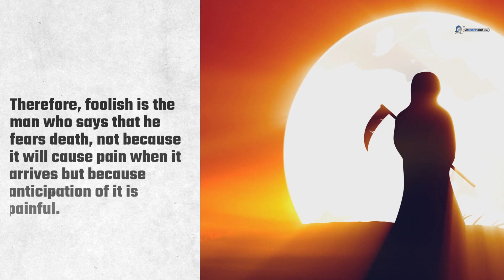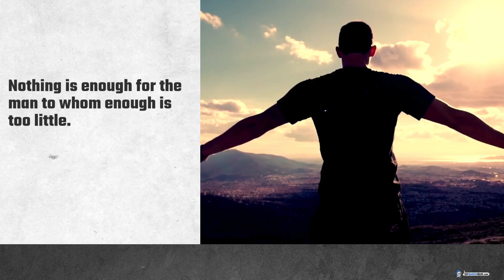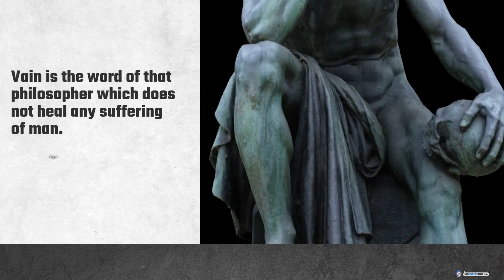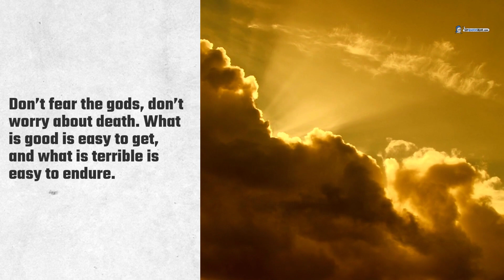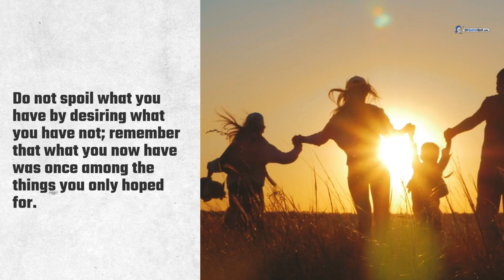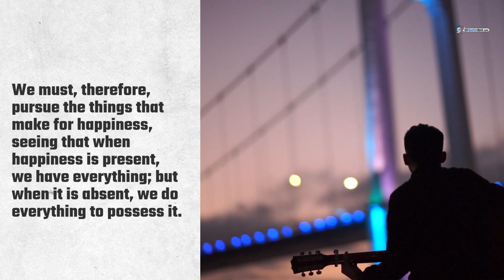Insightful Epicurus Quotes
Epicurus was an ancient Greek philosopher who believed that the purpose of human life was to achieve happiness and that this could be achieved through the pursuit of pleasure and the avoidance of pain. He defined pleasure not as the indulgence in physical pleasure, but rather as the absence of pain, fear, and anxiety. In this video, we share with you insightful Epicurus quotes which are also some of the best Epicurus quotes for you to ponder about and enjoy. Have a great and inspiring day!